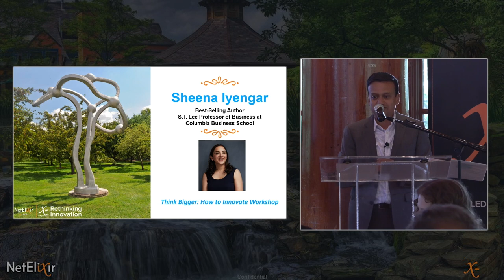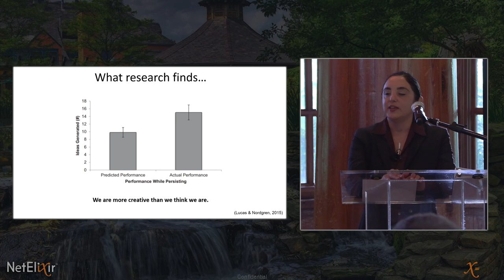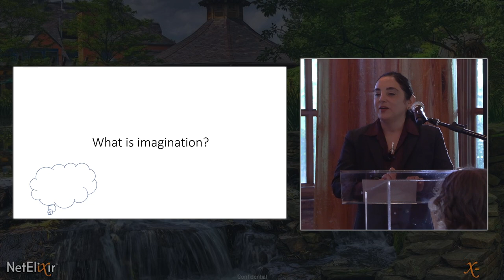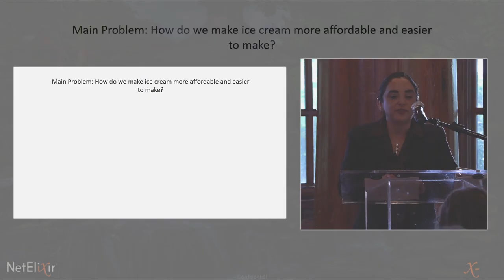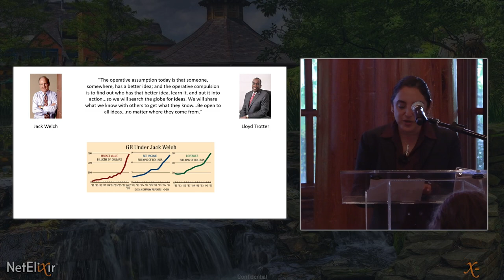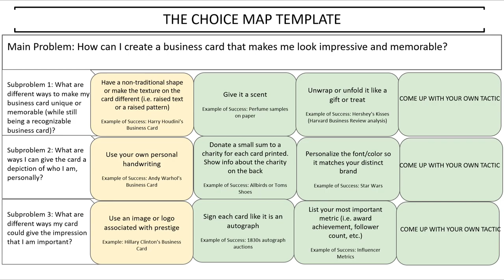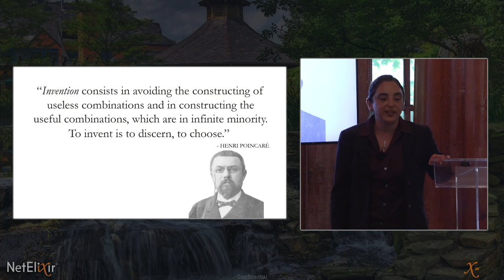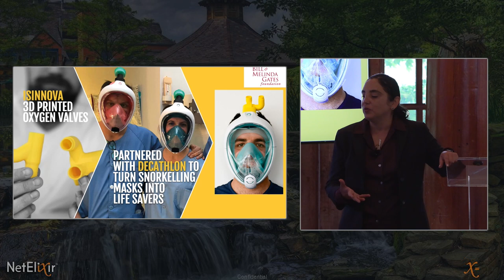Speaker Spotlight: Sheena Iyengar | NetElixir's 10th Annual X=Experience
Professor Iyengar is a world expert on choice and decision-making and is the inaugural S.T. Lee Professor of Business in the Management Division at Columbia Business School. In her groundbreaking new book and course called “Think Bigger: How to Innovate,” Dr. Iyengar teaches a six-step method for how to take advantage of neurological and cognitive science advancements to generate the best ideas.